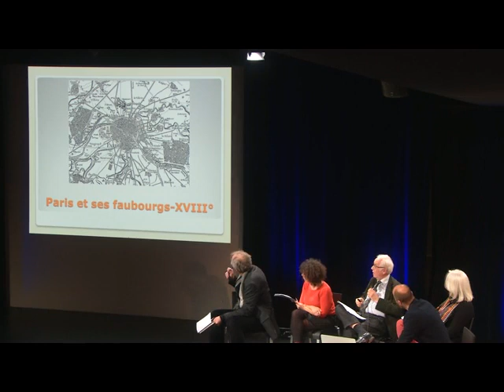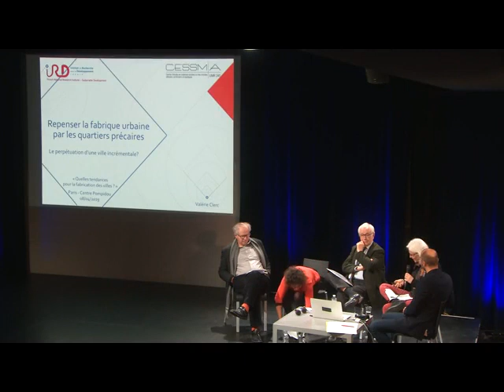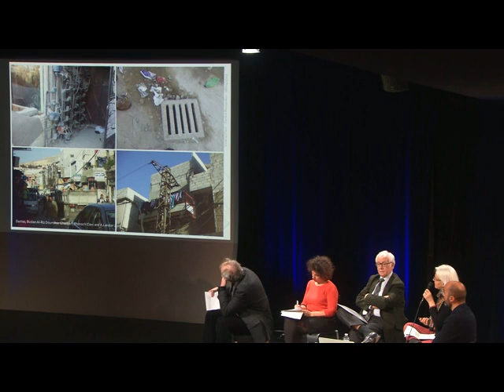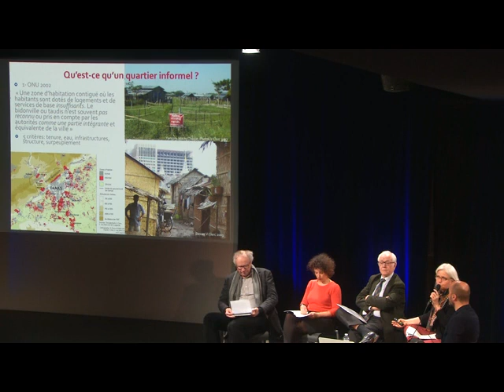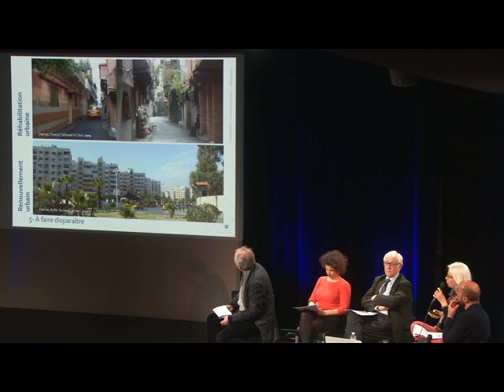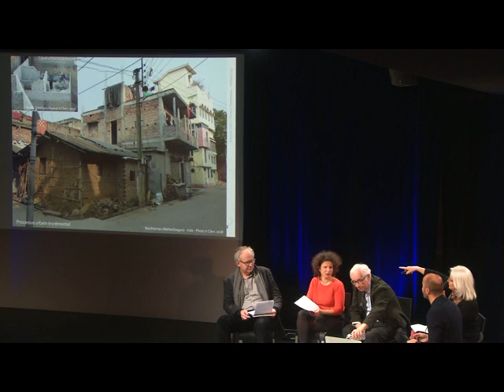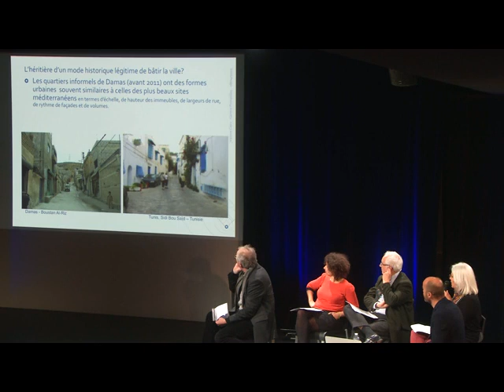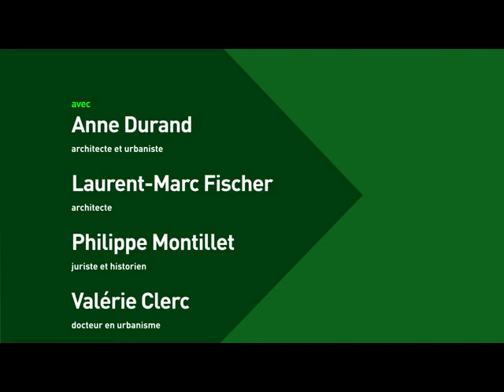Villes d'hier et d'aujourd'hui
A l’heure de la globalisation et des stratégies uniformisées, un regard historique et analytique sur la fabrique des villes est bienvenu. De grandes tendances sont lisibles, maîtrisées ou non : planification réinterrogée face à l’incertitude, urbanisme informel qui persiste (un milliard d’habitants, soit le tiers des urbains de la planète vit dans les bidonvilles)… La mutabilité urbaine constitue-t-elle un nouveau processus ?
Les approches transversales et internationales interrogeront l’évolution et la conception d’une métropole de nos jours.

Avec : Cyrille Poy, Anne Durand, Valérie Clerc, Laurent-Marc Fischer, Philippe Montillet

Retrouvez le dossier "Les villes en mouvement" sur notre webmagazine Balises